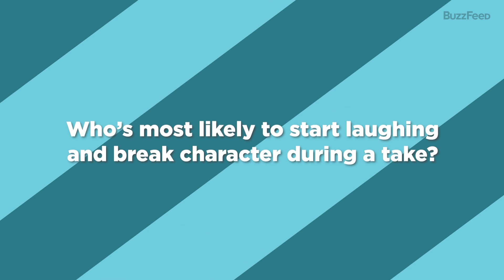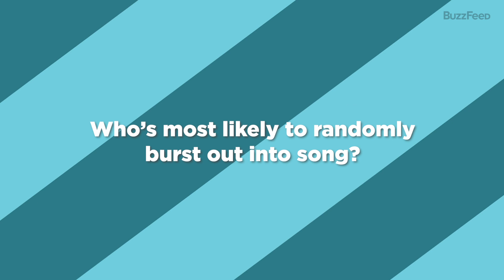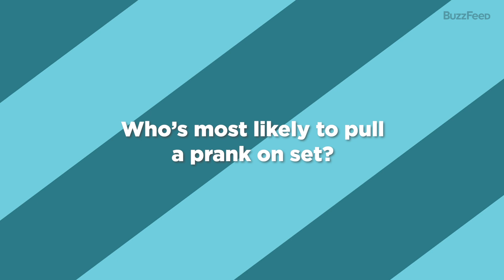The "Black Widow" Cast Plays Who's Who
It’s here! “Black Widow” is finally out, and to celebrate we had Scarlett Johansson, Florence Pugh, and David Harbour play a game of Who’s Who, and they really are a hilarious family. So, who’s most likely to laugh while filming? Who can be caught singing 24/7? Who nailed their stunts on the first try? Watch all of the adorableness now!

MUSIC
SFX Provided By AudioBlocks
The Danceteria_NoVox
Licensed via Warner Chappell Production Music Inc.